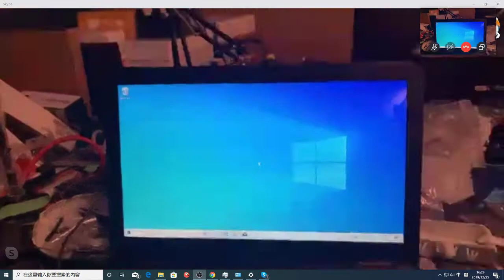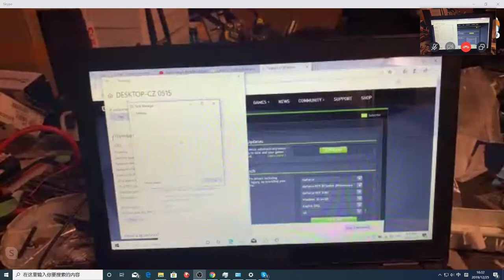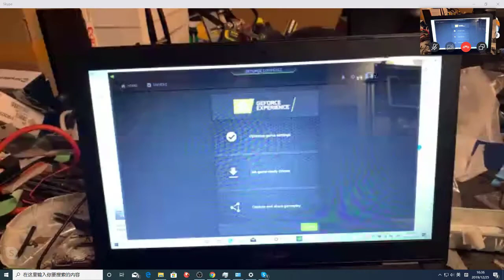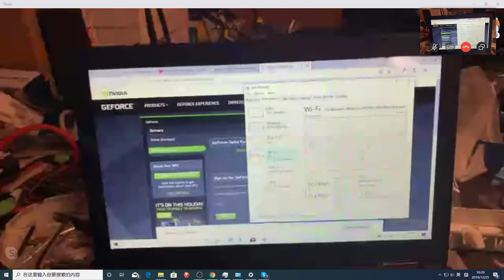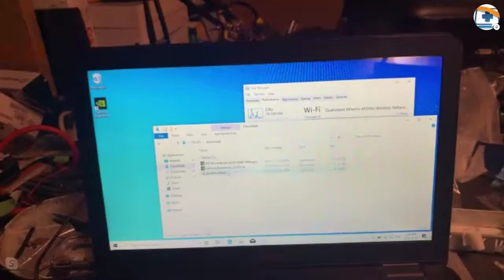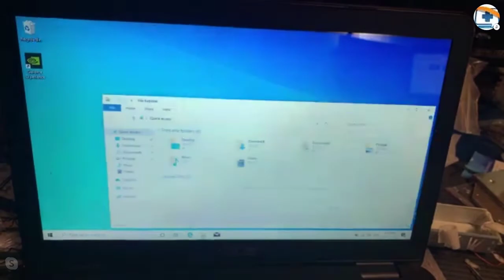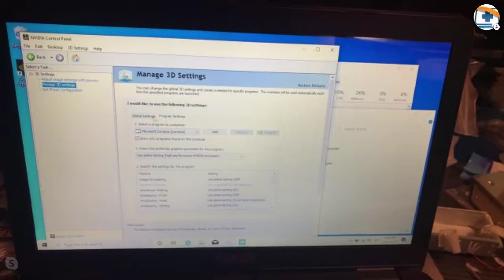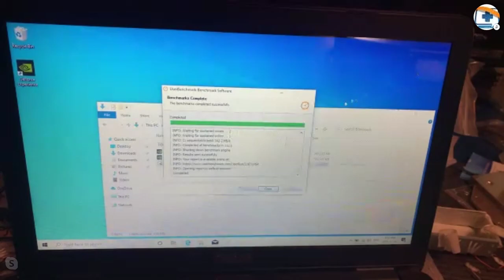Asus G551J ROG Windows 10 user benchmark, install graphic card driver Customer3378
Computer Services. Remotely or Locally solve Malware, Popups, Virus, Boot, Connectivity, Internet, Emails, Browsing, errors issues. Windows server and VMWare support
Your Canadian computer service provider.